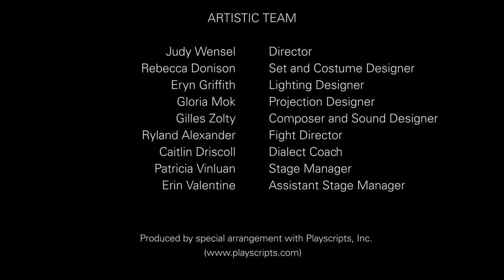Globe Theatre - Exit, Pursued by a Bear promo video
After surviving years of domestic violence at the hands of her beer-drinking, deer-poaching husband Kyle, Nan Carter is fed up. In this dark revenge comedy set in a rural Georgia home, Nan hatches an unorthodox plan to take a stand and teach her abuser a lesson. With Kyle gagged and bound to his recliner, Nan enlists the help of her best friend and cheerleader Simon and a Shakespeare-loving stripper named Sweetheart to re-enact scenes from the couple’s painful past and make a final, theatrical farewell, leaving her husband to face his misdeeds … and the inevitable arrival of hungry bears.
Produced by special arrangement with Playscripts, Inc.

Video by Mitch Doll.
Running parallel to Globe Theatre’s production of Exit, Pursued by a Bear, a comedy that speaks directly to the issue of IPV, Globe Theatre and the Provincial Association of Transition Houses and Services of Saskatchewan (PATHS) have partnered to host a panel discussion on IPV using the show as a launch pad to spark a community dialogue.

This community conversation will be held on February 9th in the Globe Theatre 2nd floor lobby following the final performance of Exit, Pursued by a Bear and is open to the public at no cost.

The panel discussion will educate participants about the reality of IPV in our province (Saskatchewan has the highest rate of intimate partner violence amongst all provinces in Canada) and will focus on strategies for building safe and healthier communities.